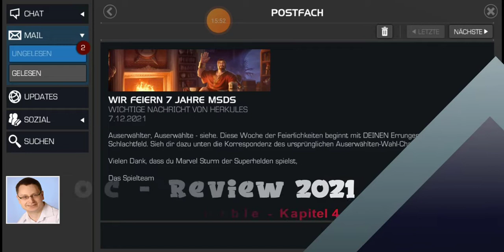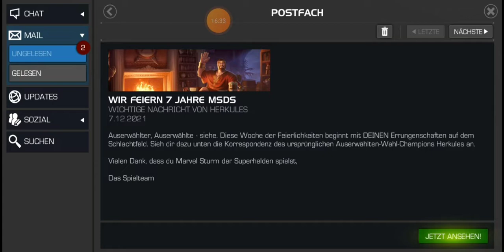Mcoc Tagebuch - Dezember 2021 Part 3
KAPITEL ENTHALTEN SIND:
Der große Kauf von Netmarble  - Kapitel 4
Die großen Versprechungen - Kapitel 5
_-_-_-_-_-_-_- INHALTSVERZEICHNIS_-_-_-_-_-_-_-

00:00 - Part 3 - Beginnt
01:10 - Grund für AK-Abbrüche.
01:30 - Versprecher im Video. 😄 (Nein es heißt Tagebuch und Punkt.)
02:00 - 7 Jahre Jubiläums-Video ist ein Witz!
03:17 - Netmarble kauft Kabam...
04:22 - Die Firmenpolitik 👨‍🏫